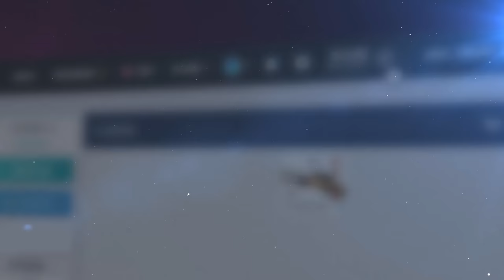How NiKo Really Plays CS:GO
Best and fastest trading site in the world.
Add: 'cs.money' to steam name for 2% bonus when trading!

This is my favorite hype track! Put this song on and go FAK some sh!t up! Thank you, Benji3O3!